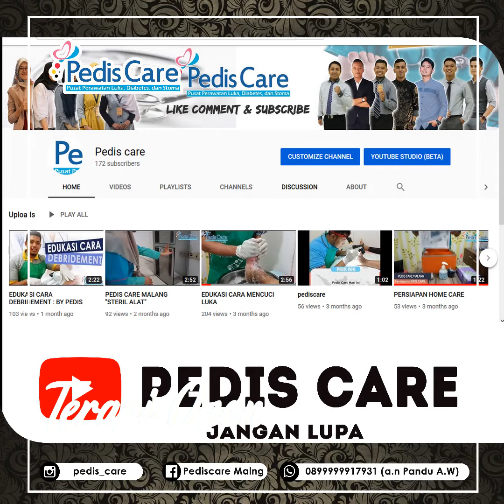Terapi Ozon untuk Penanganan luka penderita Diabetes Part 1 II Mengenal alat ozon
Terapi Ozon untuk Perawatan Luka Diabetes
merupakan Salah satu terapi tambahan yang di gunakan untuk perawatan luka diabetes,  teraoi ini bertujuan untuk membantu mengurangi bau/odor pada luka, dan membantu mengurangi infeksi pada luka

KANTOR PEDIS CARE
Jl. Mayjen Panjaitan No. 68 A klojen kota malang